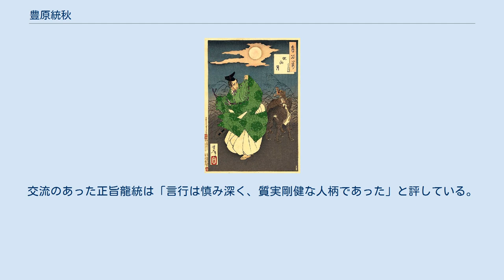豊原統秋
『北山月』（月岡芳年『月百姿』）狼と遭遇した豊原統秋は笙を聞かせて難を逃れたという 豊原 統秋（とよはら の むねあき、宝徳2年（1450年） - 大永4年8月20日（1524年9月17日））は、室町時代後期、戦国時代の楽家。
歌人、書家、本草家としても活動した。
父は豊原治秋。
名は「すみあき」とも読む。
 豊原家は代々笙を家業としていた。
統秋は幼い頃から訓練を重ね、20歳前後で秘曲を伝授される。
後柏原天皇の音楽の師範として、天皇に笙を教える立場にあった。
三条西実隆に和歌を、宗長に連歌を学び、書道や茶道にも精通した文化人であった。
阪智泉に医術を学び医学の知識も豊富で、実隆を診察したこともあった。
 応仁の乱で荒廃した世情に、雅楽の伝承が途絶することを憂い、雅楽の口伝を後世に伝えるため、広く書籍を渉猟、引用し、後の雅楽の模範となる楽書「體源抄」を著したことで知られる。
 宗教面では日蓮宗に篤く帰依し、実隆に立正安国論外題の執筆を依頼した。
著作「體源抄」の内にも、日蓮宗への信仰を吐露する筆跡がある。
交流のあった正旨龍統は「言行は慎み深く、質実剛健な人柄であった」と評している。